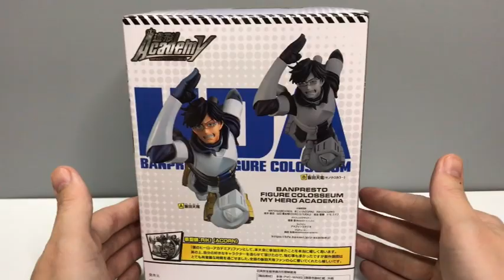My Hero Academia IIda Unboxing Banpresto Figure Colosseum 僕のヒーローアカデミア 造形Academy フィギュア 飯田天哉 開封 ヒロアカ